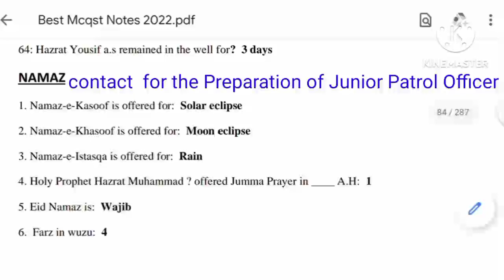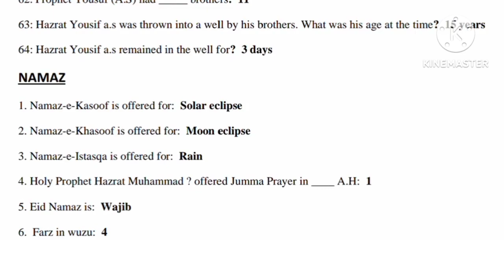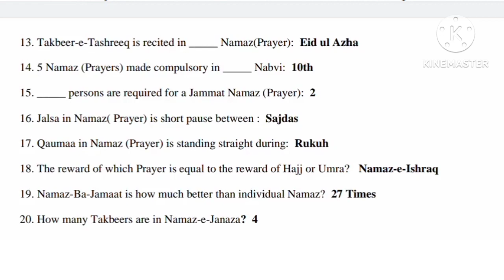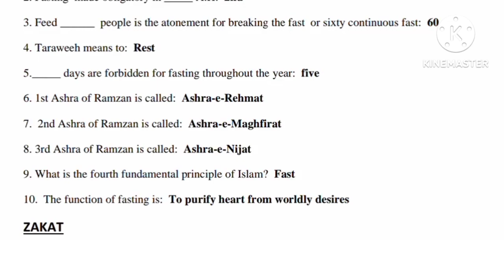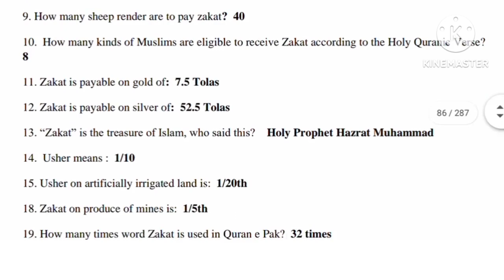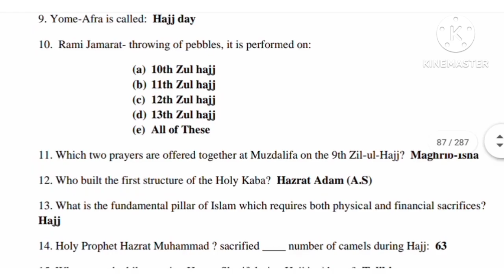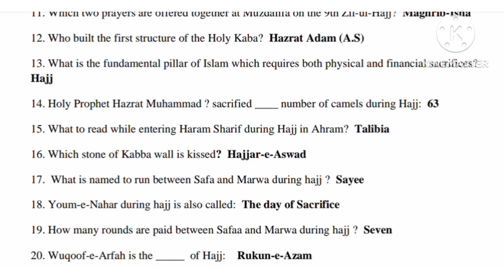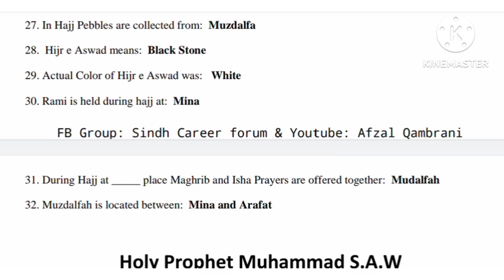ارکان اسلام/توحید ،نماز، روزہ ،حج ،زکوۃ/پچھلے تمام پیپرز سے پوچھے جانے والے سوالات